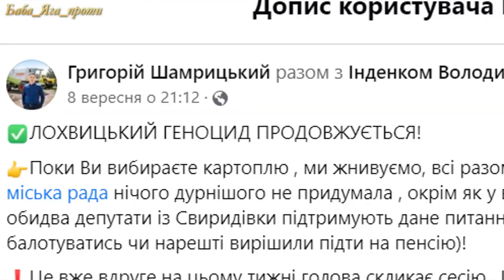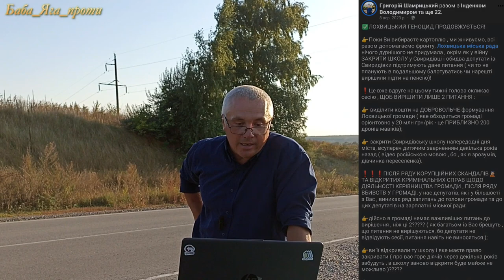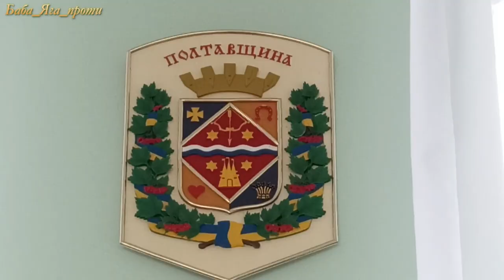СЕЛО СВИРИДІВКА — ВОНИ ЗНИЩИЛИ ШКОЛУ? БРЕХЛИВИЙ ГЕНОЦИД від фермера — МІФ ЧИ РЕАЛЬНІСТЬ?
РОЗВІНЧУЄМО ФЕЙКИ депутатів, що рвуться до влади всупереч всьому.

💰Друзі, повірте, Ваші кілька гривень, які Ви можете подарувати нам, це дешевий квиток на дорогу виставу👯

✅Поділися цим відео зі своїми друзями в соціальних мережах 🌎Це значно сприятиме просуванню нашого каналу.